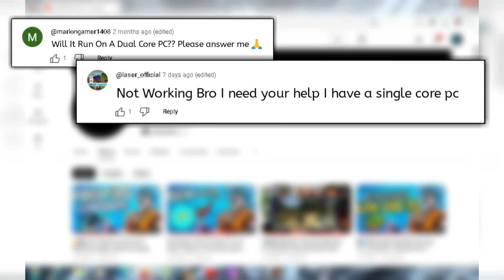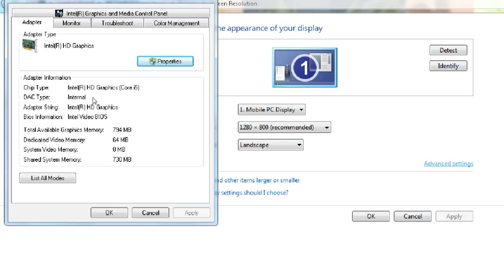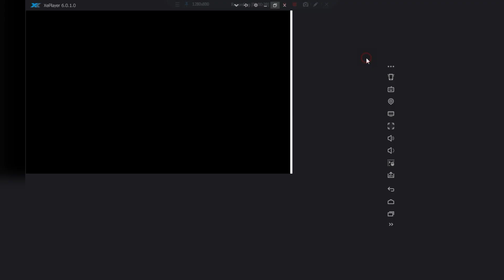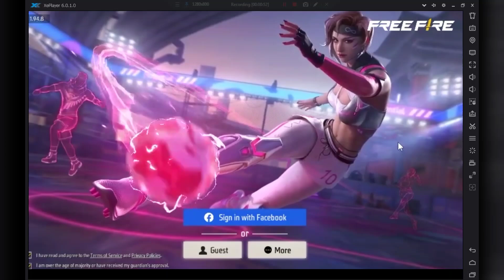How to Install Xe Player Latest Version On Low End PC | Xe Player Installation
Xe Player allows you to run Android games as well as other Android apps on a low-end PC. Xe Player is basically an Android emulator that can be run even on a PC with just 2 GB of RAM. This Android emulator allows users to run Android apps and games natively on any PC without needing an Android phone or any other device.